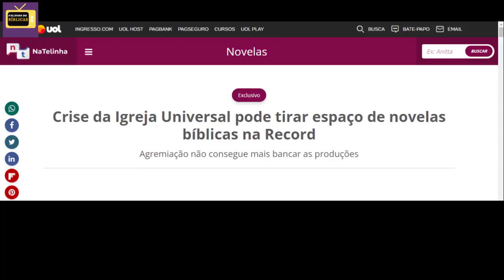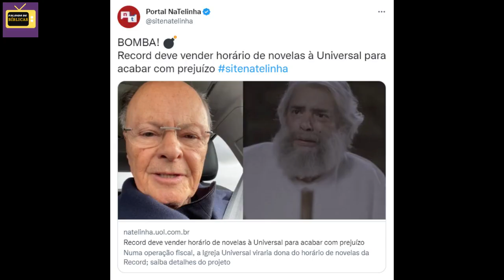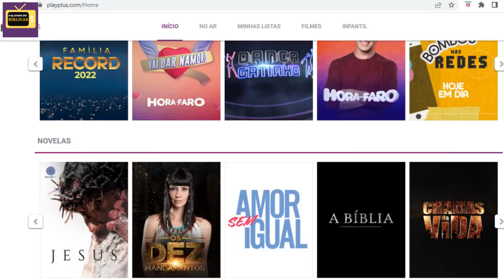3 MOTIVOS DE POR QUE SERÁ BOM A RECORD NÃO PRODUZIR AS NOVELAS BÍBLICAS A PARTIR DE 2023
A Record NÃO vai mais produzir as NOVELAS BÍBLICAS, mas isso não é algo ruim, pois primeiramente as novelas e séries bíblicas NÃO VÃO acabar. Mas então o que isso significa?

Significa que quem vai produzir as bíblicas a partir de 2023 será a IURD; sim, a própria Igreja Universal num projeto encabeçado pela Cristiane Cardoso. E apesar de muita gente ter odiado essa novidade, eu estou enxergando essa mudança com BONS OLHOS, tanto que encontrei 3 motivos que indicam que as coisas na dramaturgia bíblica da Record podem MELHORAR.

E no vídeo de hoje é exatamente isso que eu vou te contar: esses 3 motivos do porquê a IURD produzir as bíblicas pode ser bom.

00:00 Introdução
00:20 POR QUE A RECORD NÃO VAI MAIS PRODUZIR?
01:25 A IURD VAI PRODUZIR AS NOVELAS BÍBLICAS
02:57 1° MOTIVO
04:29 2° MOTIVO
06:18 3° MOTIVO
07:53 VOCÊ CONCORDA? DIGA NOS COMENTÁRIOS